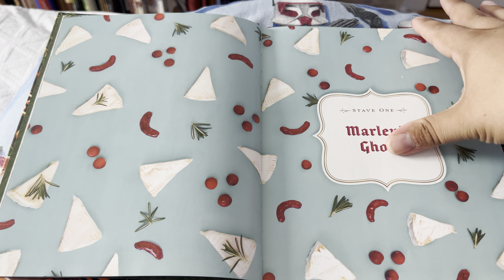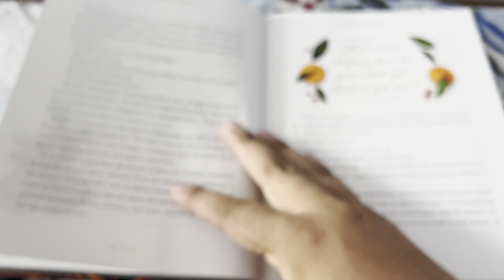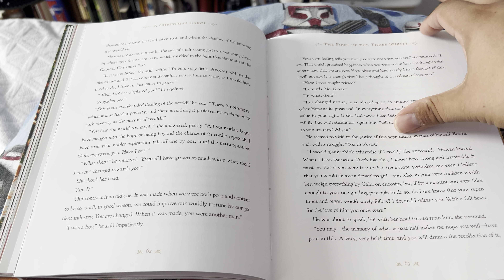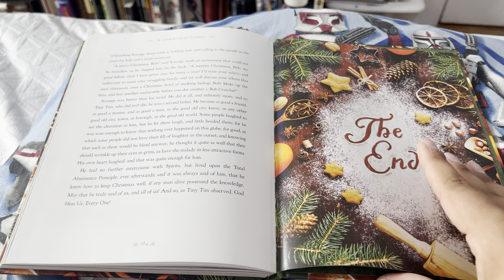#438 Charles Dickens's A Christmas Carol: A Book-to-Table Classic 2018